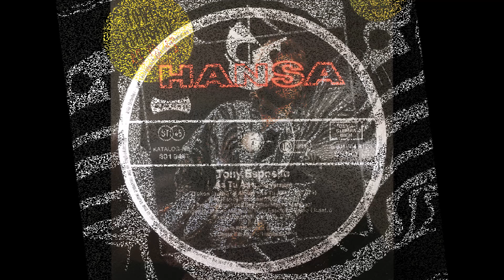As Tu As - Tony Esposito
Esposito - Licastro - Di Franco 1985